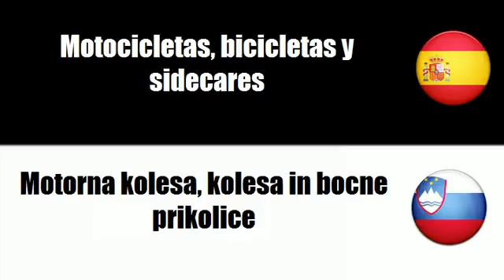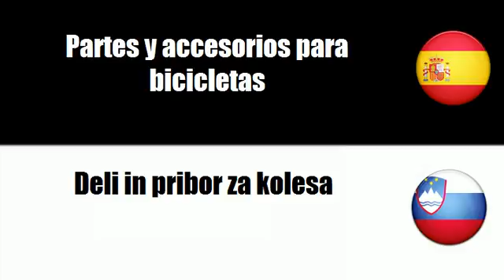Español+Esloveno = Motocicletas, bicicletas y sidecares